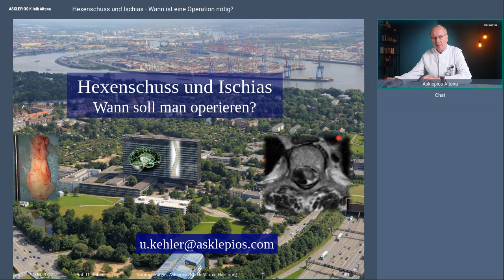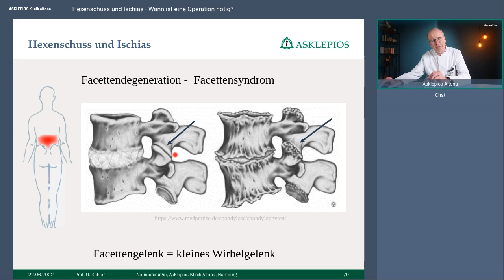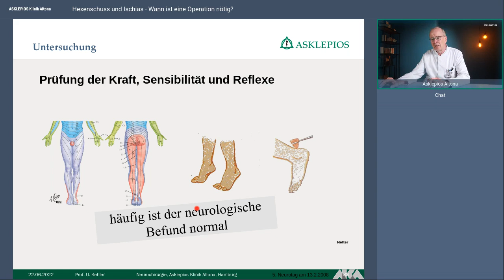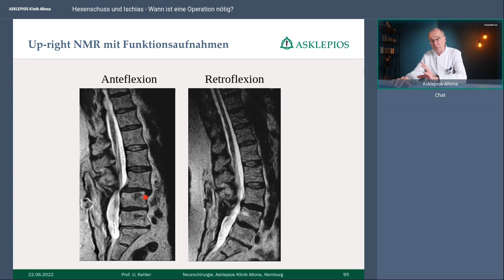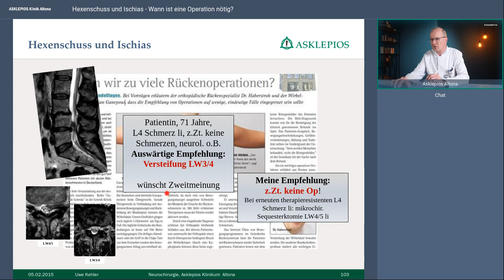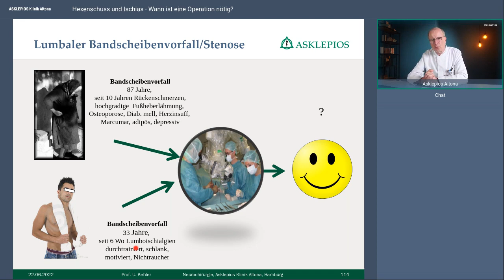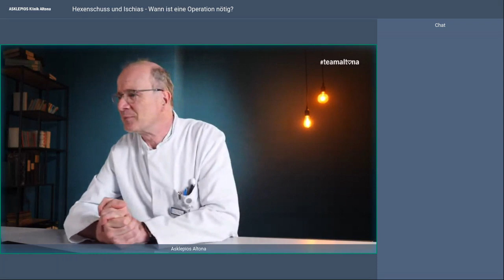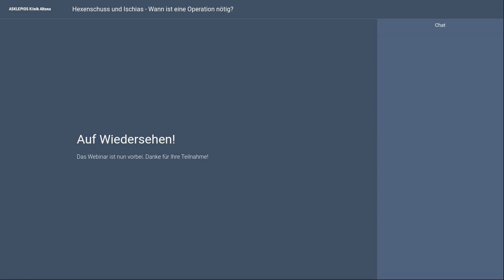Hexenschuss und Ischias - Wann ist eine Operation nötig? | Webinar der Asklepios Klinik Altona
Plötzlich einschießende Schmerzen im Rücken – dieser akute Kreuzschmerz betrifft bis zu 85 % der Bevölkerung mindestens einmal im Leben. Wenn der Schmerz ins Bein zieht, spricht man umgangssprachlich vom „Ischias“. Dabei ist gar nicht der Ischiasnerv selbst betroffen, sondern seine Ursprünge, die Nervenwurzeln der Lendenwirbelsäule. Die Ursachen können vielfältig sein, meistens sind aber Verschleißerscheinungen der Wirbelsäule verantwortlich, zu denen auch ein Bandscheibenvorfall zählt. Häufig kommt es zu einer spontanen Besserung ohne ursächliche Behandlung, in einigen Fällen sistieren die Schmerzen jedoch, nehmen zu, strahlen in die Beine aus, es kann sogar zu Lähmungserscheinungen kommen. Abhängig von der Ursache, die einer genauen Diagnose bedarf, gibt es verschiedene Therapieverfahren bis zu einer Operation. Wann dieses wirklich sinnvoll ist und welche Möglichkeiten sie wann bietet, berichtet Prof. Dr. Uwe Kehler

Referent:
Prof. Dr. Uwe Kehler, Chefarzt für Neurochirurgie an der Asklepios Klinik Altona